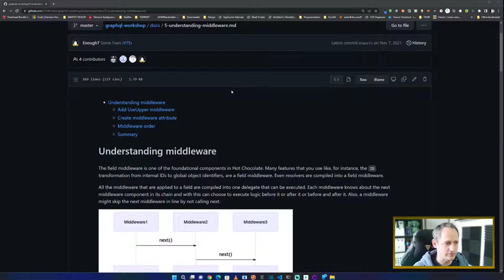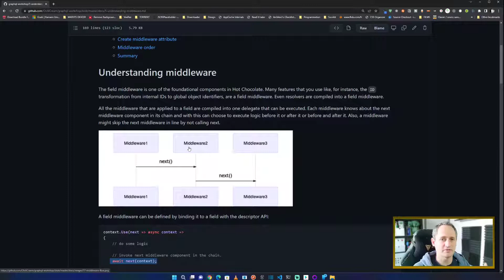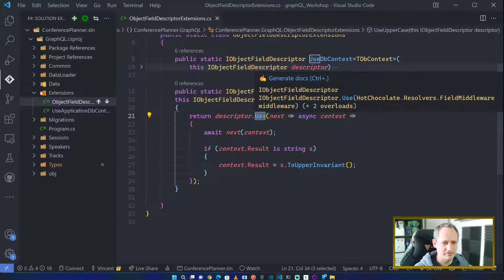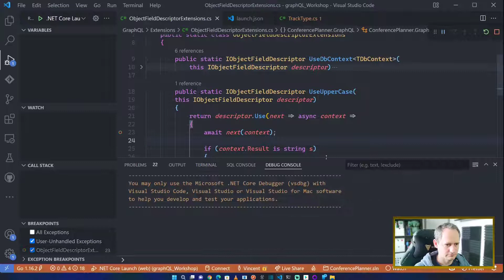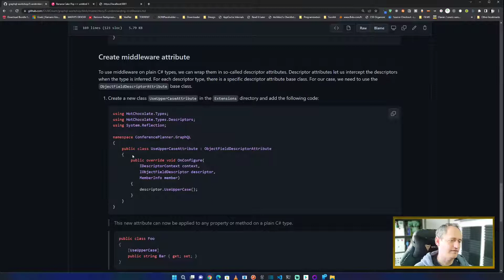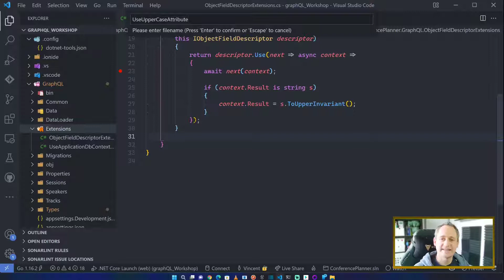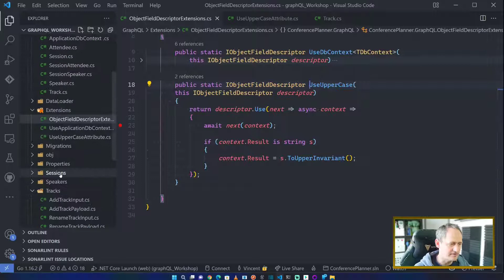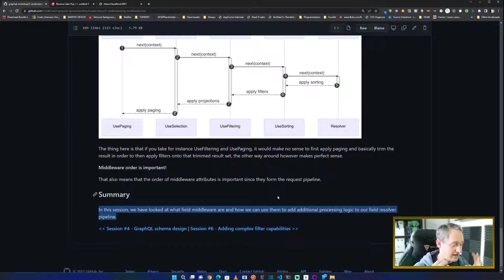Hot chocolate GraphQL workshop - ep.06 : Middleware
Dans ce 6ème épisode nous allons créer un middleware permettant de modifier la case de la valeur d'un champs.

🤔 QUI SUIS-JE ?
Je suis passionné par tout ce qui est high-tech et design.
Expert du web, domaine sur lequel j'ai débuté avec l'ASP classic et Visual Studio InterDev,
je suis naturellement passé sur les Techno .net en 2001 (VB.net puis c#).
Avant tout développeur, j'ai effectué de nombreuses missions en tant que consultant, architecte, expert ou formateur et même coach Craftsman.

💪Si tu es un développeur et que tu as envie d'aller plus loin, cette chaîne est faite pour toi !

🙋DES QUESTIONS ?